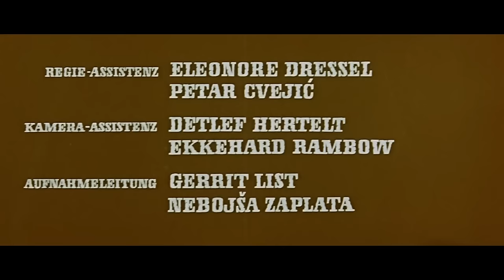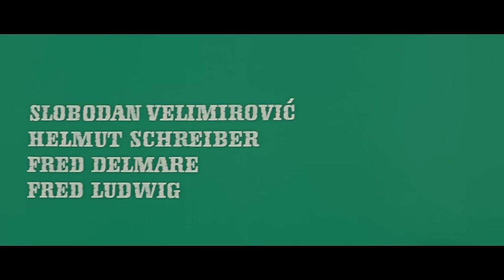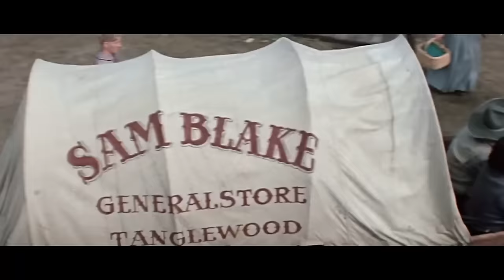Weiße Wölfe 1968 | Western | INDIANERFILM | Deutsch | DEFA - Klassiker | Westernfilm | Drama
Weiße Wölfe | Western | INDIANERFILM | Deutsch | DEFA - Klassiker | Westernfilm | Kultfilm | Drama

Weiße Wölfe
Regie: Konrad Petzold, Bosko Boskovic, 101 Min., Farbe, Spielfilm
Deutsche Demokratische Republik (DDR); Jugoslawien
1968

Film-/Videoformat
35 mm
Länge in m
2786
Sonstiger Titel
BIJELI VUKOVI
Englischer Titel
White Wolves
Premierendatum
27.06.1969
Anlaufdatum
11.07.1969